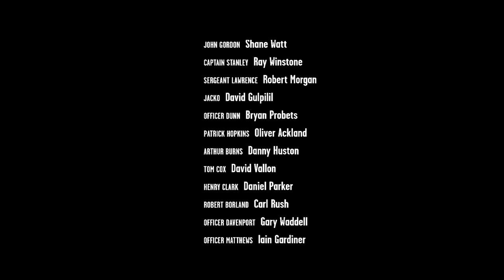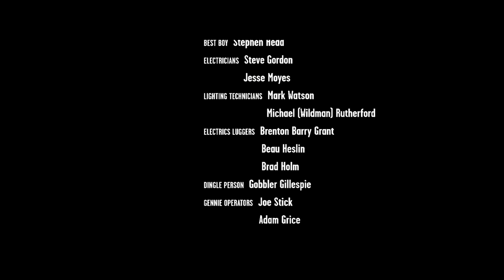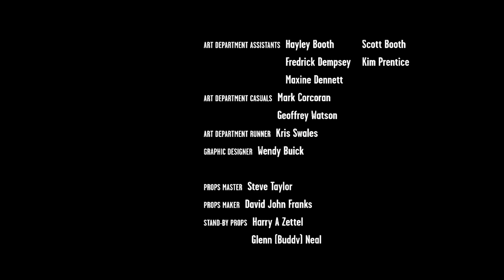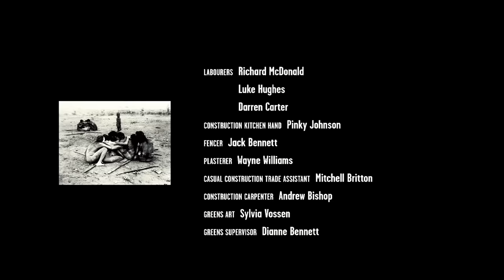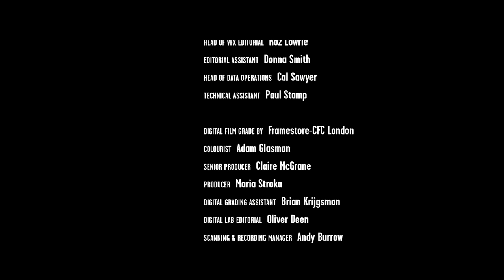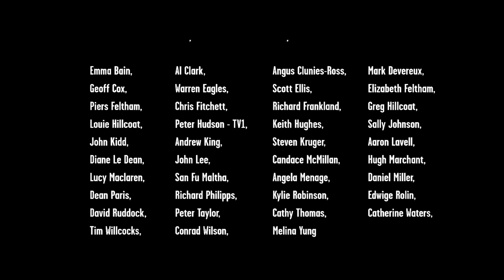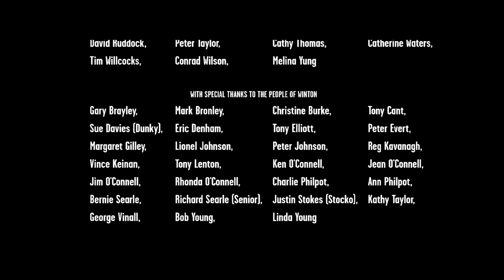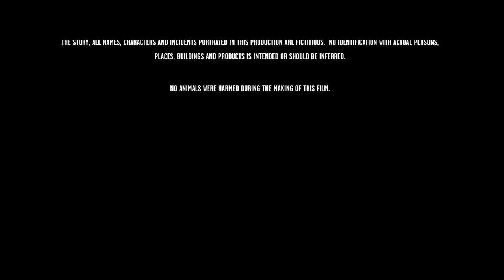The Proposition (2006) - Full Movie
In this gritty Western written by acclaimed songwriter Nick Cave, a lawman apprehends a notorious outlaw and gives him nine days to kill his older brother.

Starring Guy Pearce, Emily Watson, Ray Winstone and John Hurt.